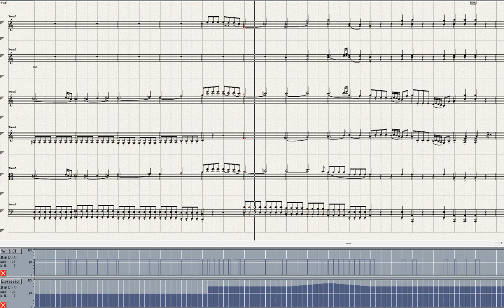Haydn Symphony No 64=1 Tempora mutantur Ver 3